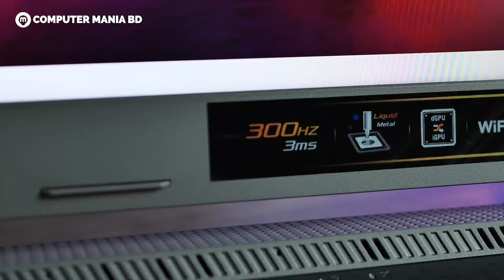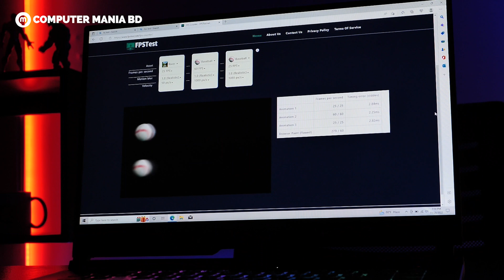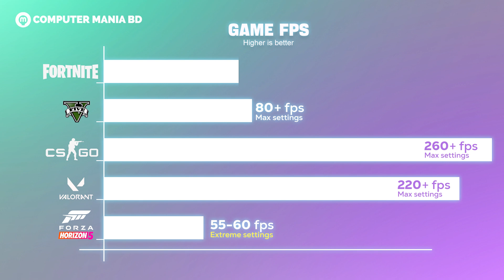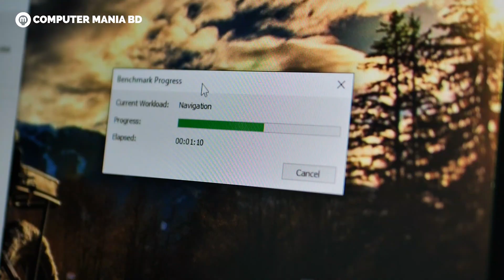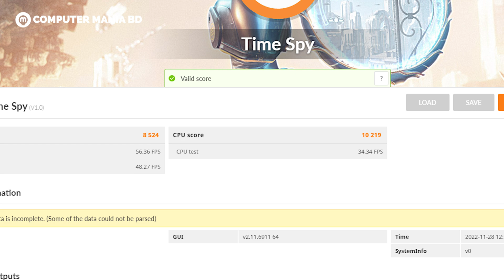ASUS ROG Strix G15 Review with Performance, Benchmark & Gaming Test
Laptop configuration
-6th Gen AMD Ryzen 7 6800H
-16GB DDR5 4800MHz RAM
-1TB M.2 NVME PCIE 4.0 SSD
-NVIDIA GeForce RTX 3060 6GB GDDR6 Graphics
-15.6-inch FHD (1920 x 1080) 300Hz, Response Time:3ms, 100%SRGB, MUX Switch + Optimus
-Liquid Metal up to 16°C cooler CPU
-1TB M.2 NVME PCI-E 4.0 SSDblades

Asus ROG is the most demanding gaming series among the gamers community. Asus ROG Strix G15 laptop is a high-end gaming laptop from Asus. This laptop is equipped with the latest 6th gen AMD Ryzen processor. So we are getting all the latest features on this laptop. This laptop supports DDR5 4800MHz ram & Gen 4.0 SSD. This is really fast then you can imagine. Besides gaming, this laptop can also handle heavy workloads, and run all kinds of software.

Dhaka Branch
Level #5, Block # C, Shop#78
Bashundhara City
Dhaka 1215

Chittagong Branch
Shop # 313, 2nd Floor, JohoraTower, Agrabad, Chowmohoni

Comilla Branch
Shop# 52, 3rd Floor, Eastern Yakub Plaza, Recourse,
Police Line, Comilla